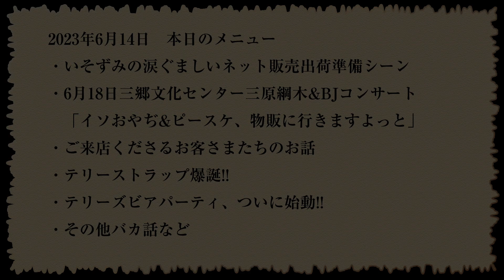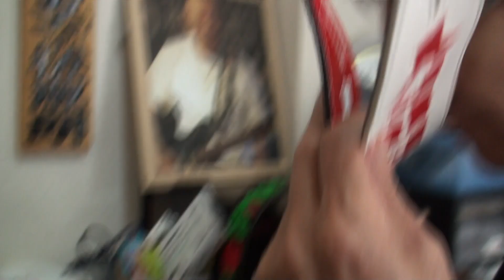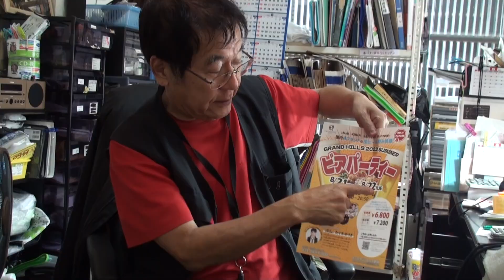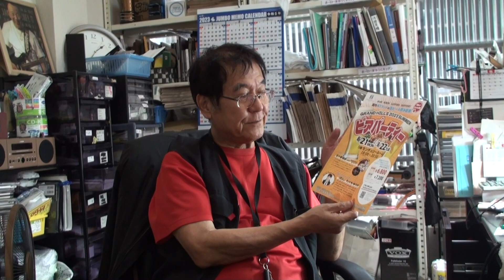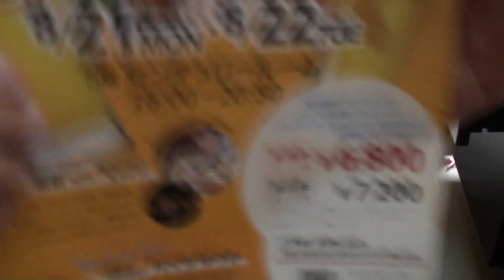定期便!! (2023.6.14) 6月18日の三原綱木&ブルージーンズコンサート@奈良県 三郷文化センター、いそずみとピースケが物販に伺います。お会いしませう皆の衆!!